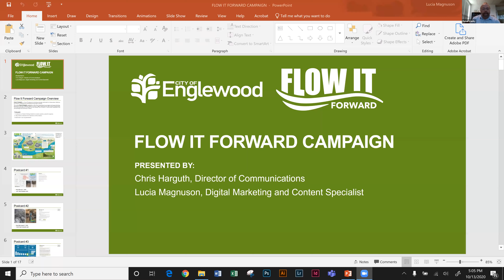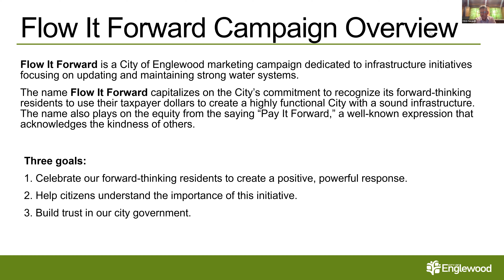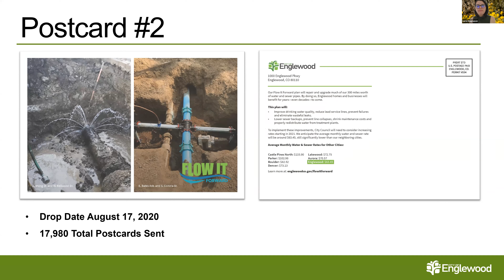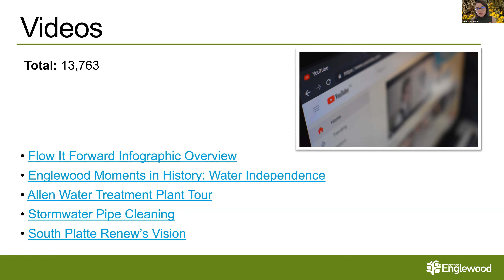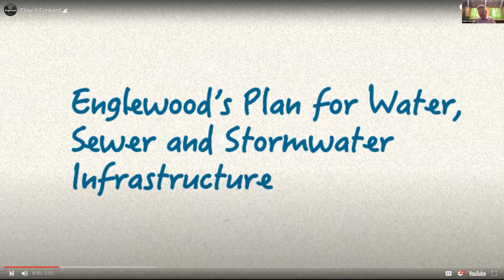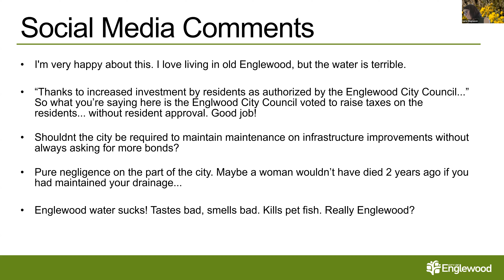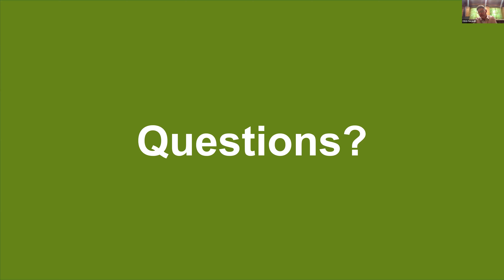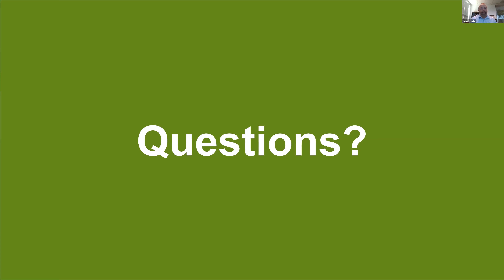Water and Sewer Board Meeting - October 13, 2020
1.  Chair Wiggins approved the agenda

 2.  Call to Order

      Chair Wiggins roll call

 3.  Approval of Minutes

    a.  September 8, 2020

 4.  Public Forum

    a.  This is an opportunity for the public to address the Water and Sewer Board. There is an expectation that the presentation will be conducted in a respectful manner. The Water and Sewer Board may ask qu...

 5.  New Business

    a.  Flow it Forward Campaign

      Ordinances - Sewer Fund Rate Increase Ordinance

      Englewood Citizen Magazine recognition

      New Utilities staff welcome

      Engineering projects update -Big Dry Creek Easement Acquisition -Meadow Creek Pipe Inspection

 6.  Old Business

    a.  Denver Fire valve turning issue follow-up meeting

 7.  Staff's Choice

      None

 8.  Adjournment